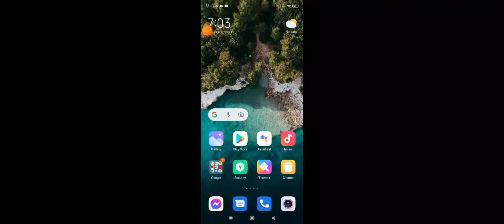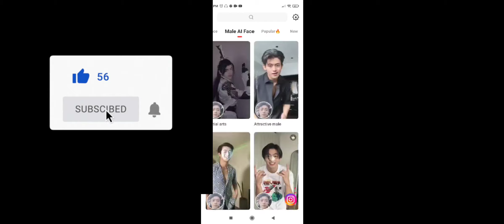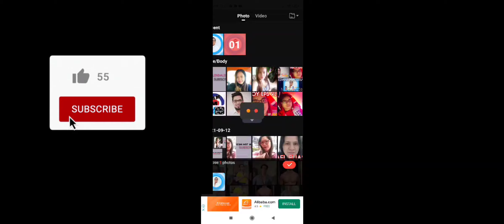TEMPO APP TAGALOG TUTORIAL|| PAANO GAMITIN? ||FACESWAP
sana may natutunan po kayo sa aking tutorial